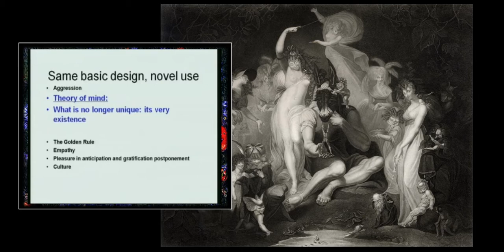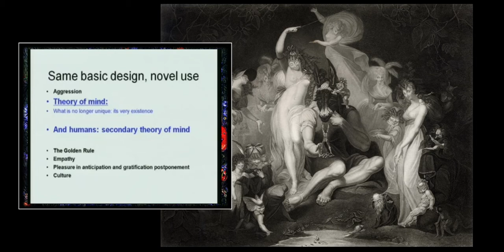Professor Robert Sapolsky - (Secondary) Theory of Mind 2009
Hi all,

There are many passionate and enlightening people engaging in the exploration of theory of mind. Professor Robert Sapolsky is a primatologist and neuroscientist that I do love to explore. His insightful lectures, writings, and welcomed quirky sense of humour are unequivocally refreshing.

If you have a moment and if such explorations ignite you, please take a meaningful gander at this l'il snippet.

"Theory of mind.

This is a very trendy term amongst psychologists.

Theory of mind. The first time you realize that somebody else has different thoughts than you. Somebody else has different information. This is this big developmental landmark. The first time kids get theory of mind, it typically happens somewhere between ages three and five. My wife and I tested our kids hit it at three point two years of age, so we're very proud of them. So theory of mind is great and this is wonderful and this is a defining thing of humans and it turns out we are not the only species with some rudiment of theory of mind.

Recent experiment here with some chimpanzees: take two chimps and there's a room in front of them and they are both in a cage or something on either side and in the middle there is a screen and the screen can either be transparent or opaque. On one side is this low ranking schnook of a chimp and somebody comes out and puts down a banana on this side of the screen.

In one case when the screen is opaque, this chimp sees the banana and the high ranking chimp on the other side cannot. Put a transparent screen and both of them can see it. Now you've released them they both come out and the question is does this low ranking guy who knows there's a banana there does it go for it. And it uses theory of mind.

Here's what goes on...
The chimp thinks: Okay...

☑ If the other guy, big high ranking guy didn't see the banana because the opaque screen is there, I'm going to go grab it.
☑ If the screen was transparent, I'm not going to even bother. 'Cause, he is taking it away from me.
☑ If he is lower ranking than me and he saw it, it doesn't matter I'm still going to get it.

He understands the other chimp has information that he does not. The other chimp thinks differently. This is theory of mind. And, this is extraordinary.

What no other species has however is what's called secondary theory of mind, which is when you understand that that individual has information that that one doesn't. And thus, that one thinks this one is doing this, but it's actually doing that.

And, no other animal could sit through something like a performance of Midsummer Night's Dream and understand what's going on there with who. We are the only ones who would be willing to spend an evening doing that and have a clue what was happening there. So, we are alone in that realm as well."

— Professor Robert Sapolsky

☑ Wonderful music titled "Our Wet Geometry" by Daniel Knowler